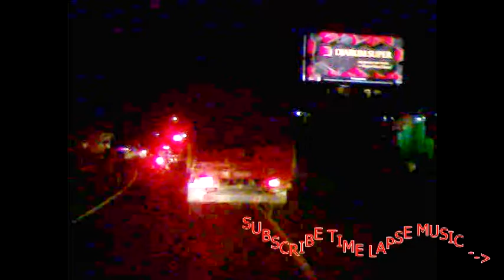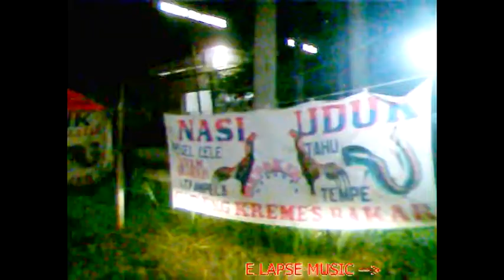Street View Bandung To Pekalongan Pantura FREE DOWNLOAD NO COPYRIGHT BACKSOUND